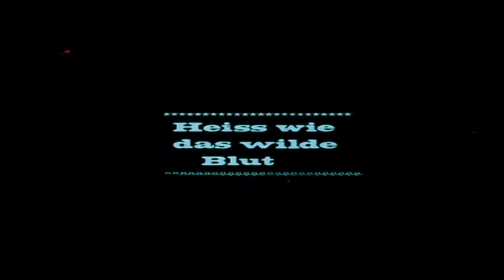ARIZONA COLT Kritik Review German Deutsch (1966)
Arizona Colt ist als Mediabook mit jeweils einer Blu-ray und DVD am 10. November 2022 erschienen. Es gibt zwei Covervarianten. Das Bonusmaterial enthält neben einem deutschsprachigen Audio-Kommentar auch ein etwa 45-minütiges Interview mit dem Drehbuchautor Ernesto Gastaldi.

Auch wenn der Titel nach einem billigen Heftroman klingt – Arizona Colt ist alles andere als Dutzendware vom Grabbeltisch. Der Italowestern gehört zur gehobenen Mittelklasse des Genres und besticht neben seinem Humor mit deutlicher Brutalität. Sehenswert? Hier erfahrt Ihr mehr.

Kanal: neverlando74
Video: Arizona Colt (Trailer)